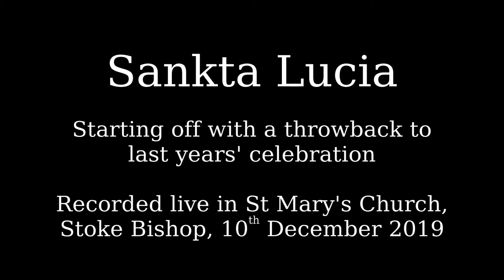Bristol Lucia 2020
With a Lucia tradition of over 30 years we couldn't not bring you something this year!

Part of one of the most important traditions of the Swedish year, Lucia brings you songs and light in the darkest times. This year we have managed to get members of the Swedish Choir in Bristol together through the wonders of technology to sing a mix of songs that would be part of a traditional Lucia procession, as well as some you might not be as used to hearing. Recorded at homes across Bristol this event reminds us all of the togetherness and community that music and songs bring us.

We will have a link to the video for you here from 11 am GMT on Sunday the 13th, which you can then watch at your own leisure.

Thank you to the group members of the Swedish Choir in Bristol for singing!
Camilla, Lotta, Jakob, Veronica, Tina, Paula, and Alan. And special thanks to our Lucia, Esther!

Sankta Lucia
Folk melody from Sicily
Swedish text: Arvid Rosén

Det brinner en eld

Trad. arr.

Kom!
By Monica Åslund

Lusse lelle
Trad. Lucia song

God morgon mitt herrskap

Tradional folk song
Trad.arr.

Staffan stalledräng
Swedish folk song

Så mörk är natten
By Carl-Bertil Agnestig

Jul jul, strålander jul
By Gustaf Nordquist
Arr. Rosa Rebecka – used by kind permission